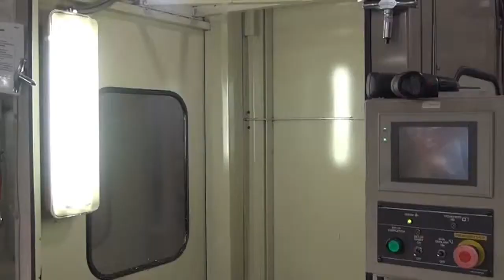334608 334663 2001 Hitachi Seiki HS630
FMS Specification for each machine
General Specifications As Per Brochure (Please Verify Details):

Motor Power:                                   40/30 HP
4th Axis Rotation:                             360.000 Deg.
                                               Full 4th indexing / 2,640lbs
Spindle Speed:                                 100-10,000RPM
Spindle Taper:                                 Cat 50
Main Motor (15 min.cont):                      40 /30 HP
Tool Changer:                                  240 Tool Positions
Rapid Traverse:                                1,772 IPM
Feed Rate:                                     .01-1772 IPM

Equipped With:
  Seiki Seicos 16M CNC Control
  240 Tool ATC
  Pallet loader RGV with 36 pallets System
  Cell Controller
  Renishaw Probe System
  Chip Conveyor
  Color CRT With Graphics
  Coolant-through-the-spindle
  Coordinate System Rotation
  Expanded Memory
  Rigid Tapping
  Tool Length And broken tool Detection
  Block Skip

Note: FMS is in-plant and under-power;

Full power inspection available
Training available
Breakdown/disassemble assistance available
Transpiration quoting assistance available
Installation/reassembly assistance available

We have collected a full crew of technical advisors and service technicians to

assist the buyer with moving and re-installing the FMS